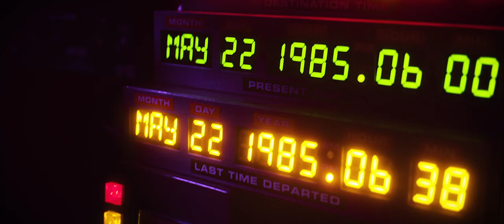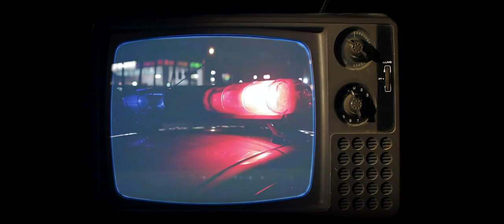Felda feat. Rinah, Ryliker & Cristobal - Rot Gelb Grün Blau (Official Video)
Die zweite Single von Felda. Wir waren in der Zukunft und haben euch diesen Song mitgebracht.

SONG BY: Felda,

LYRICS: Adrian D. & Gregor Ryl

Aufgenommen, produziert und gemixed von
Adrian D., Cristobal Argandoña, Christoph Schreiner und Henning Neuser

Vocal - Aufnahme und Produktion: Henning Neuser im Songpark Nord Studio Köln

Mastering von Kai Blankenberg in der Skyline Tonfabrik Düsseldorf

VIDEO CREDITS:
Regie & Color Grading: Jelena Draschoff
Kamera & Color Grading: Christian Weihe
Schnitt: Philipp Yazigi & Adrian D.

LYRICS:

Und die Story goes
80er Beat Zweinuller Ventil yo
Bass kickt brutal und der Synthi gefühlvoll
Goldbuckets Chaunis sind nur Fantasy yo
Und der Rest den du willst liegt an dir yo

Schnellem Aufstieg folgt kopflose Abfahrt
Après-Shisha Geschmack Apfel Bass ja
Schenk mal ein, Wahrheit oder Wein
und das was mir besser schmeckt schütt ich rein, ja rein, ja rein

Wenn du sagst, dass ich falsch lieg, passt das
hinter Frostscheiben Stimmen geclustert
Sterbensverliebt und doch unsterblich krank
Kann die Welt nich mehr versteh'n
Der Humanity sei Dank

Rot Gelb Grün Blau
Am Ende wartet nichts
Am ende wartet
Am Ende wartet
(3x)

Du erinnerst mich an
Du erinnerst mich an an dich

Yes you got it going on and on and on

Nice Beats droppen drip sitzt alles wild yo
Bros geben xxxx smoken xxxxboro mild yo
Fame bist zu lame für das Game same same
Damn Chick schick Schicksalskind say my name

Draußen vorm Balkon nichts als Eisen und Beton
Meine Augen sind benebelt, meine Stirn is voll benommen
Gar nich mal so weit gekommen, gar nich mal so viel gesehen
Trau mich gar nich zu verstehen, schreibe deshalb diesen Song

Was du hörst, wie du siehst, was du denkst, wie du fühlst
Wie ein Regenbogen vorm deinem Fenster - Farbe Anthrazit
Wie Granit zieht weg wie Dreck nach'm Regen
Und wir legen alle bunten Farben rein in diesen Beat

Am ende wartet
Am Ende wartet
(3x)

Go nowhere - tell me you’re going nowhere (4x)

FELDA SAGT DANKE:

Christian „Ace“ Weihe
Hannah Rinaldi
Gregor Ryl
Cristobal Argandoña
Henning Neuser
Christoph Schreiner
Jelena Draschoff
Philipp Yazigi
Alex Lemke
Tyshea L. Suggs
Sarah Biernat
Sascha Ritzeler
Felix Elsenbruch
Dario Draschoff
André Beckers

KINDERCHOR:

Paule Neuser
Thilda Neuser
Nora Vila
Marjan Fadavi
Leyli Fadavi
Maila Deister
Lotta Meurs